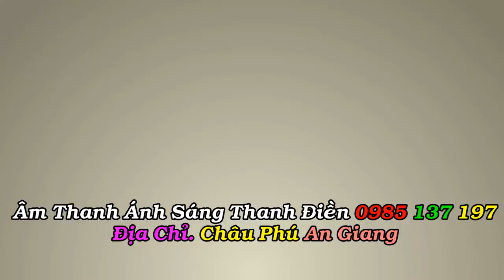Thiên Đàn Ái Ân. Sáng Tác. Lam Phương. Trình Bày. Cẩm Hồng